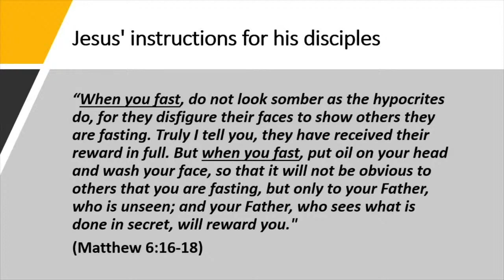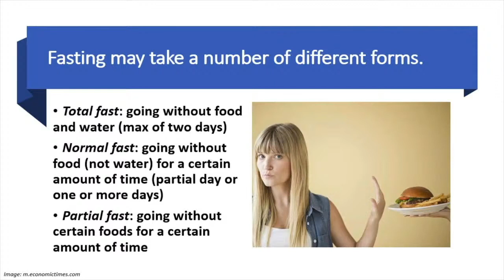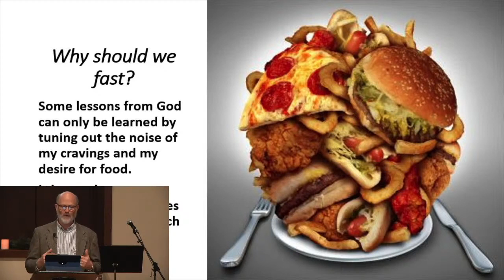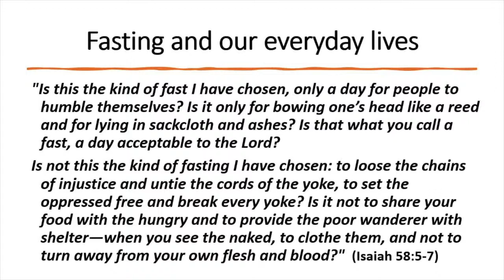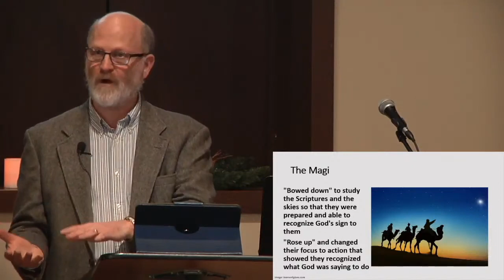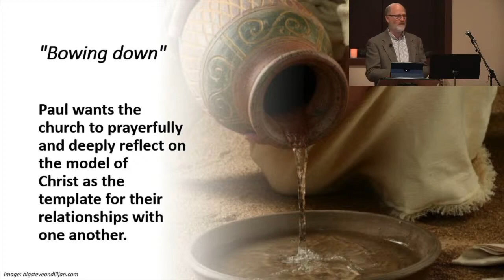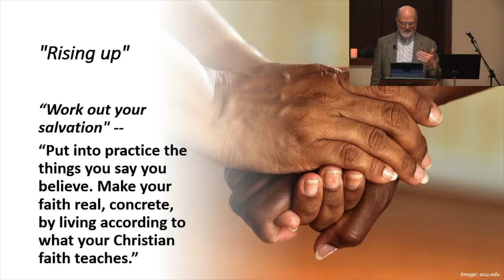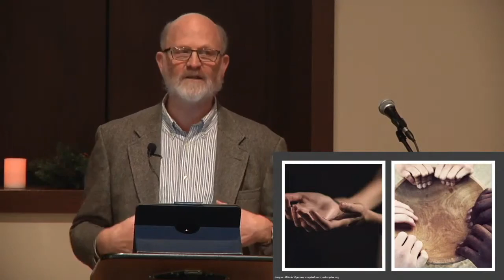January 2, 2022 Sermon